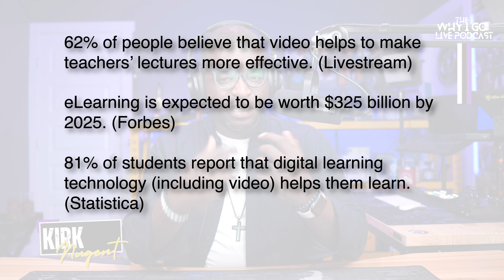Why Online Teachers Have an Unfair Advantage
Is it true that online teachers have an unfair advantage? Dive into this controversial topic as we explore the power of live video for educators. Imagine having an audience eager to learn, actively searching for your content. Yes, it's almost too good to be true!

In this episode, we’ll discuss:
- **Live Show Dynamics:** How live sessions create real-time engagement.
- **Inspirational Stories:** Hear from Kwalkkomedy and Mark Collins about their experiences.
- **Behind the Scenes:** Get an inside look at the preparation and execution of live teaching.
- **Deep Dive:** Analyze statistics that prove the impact of livestreaming and contentstrategy.
- **Live Production Insights:** Learn about tools like ecammfam that enhance live teaching.

Special thanks to our music creator for the background tunes.

*Join us and let's create deeper connections through the power of live video!*

CHAPTERS:
00:00 - Intro
00:48 - Does Live Video Really Make Lasting Connections
02:41 - Stats on Live Video Engagement
05:20 - Does Live Video Work for Teachers
07:42 - Practical Examples of Live Teaching
12:47 - See Yourself in These Stories
13:14 - Next Week’s Guest
13:48 - Why Do You Go Live
15:05 - Outro